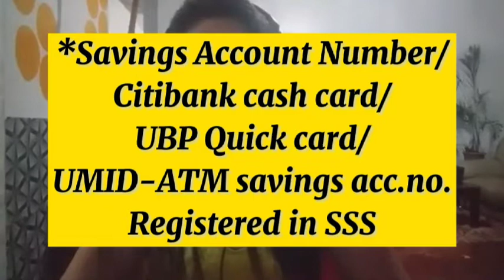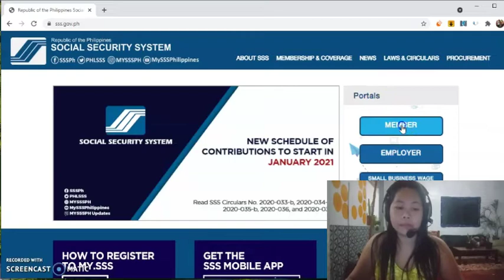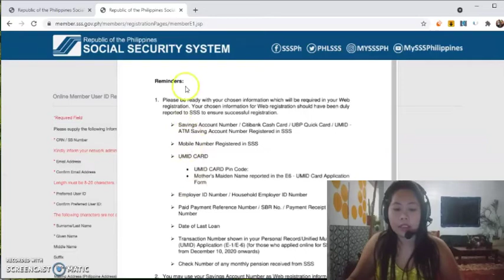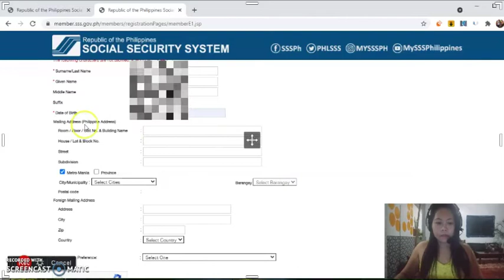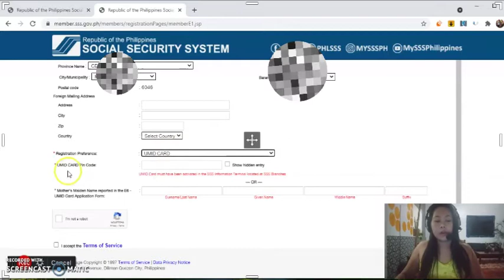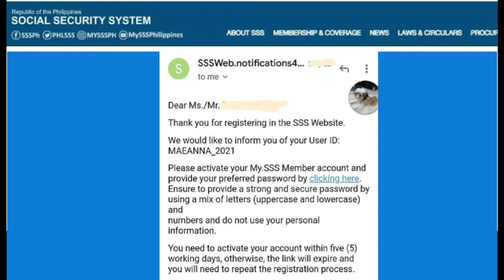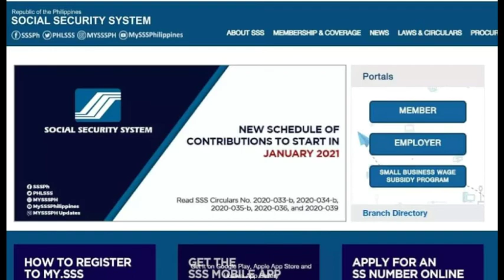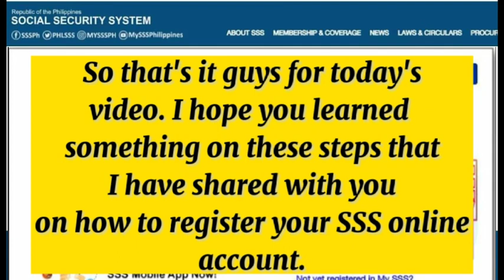How to register SSS online account | Easy steps| 2021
Easy steps on how to register your SSS online account.